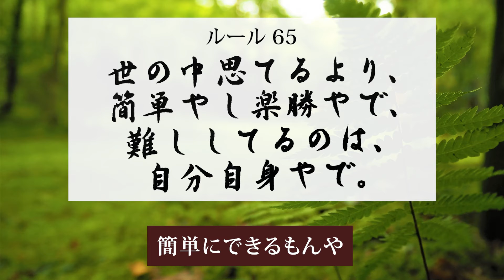生きる骨（コツ）ルール65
世の中思てるより、簡単やし楽勝やで、難ししてるのは自分自身やで｜解説

からだクリエイトで取り扱うすべてアイテム・理論の開発者  森村良和氏が人々に送る「生きる骨（コツ）」を一言であらわしたルール。
その解説を音声でお届けします。

からだクリエイト公式オンラインストア

からだクリエイト オフィシャルサイト